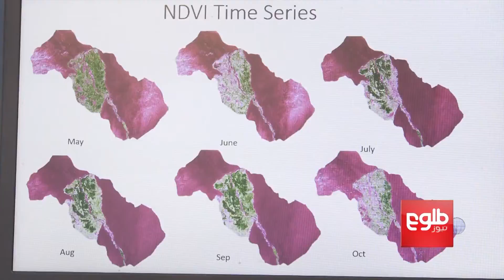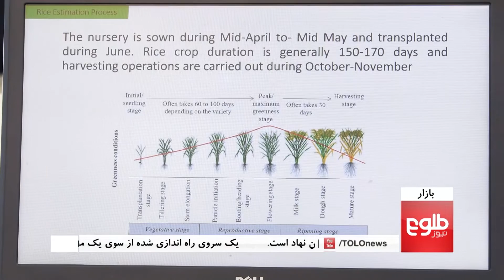BAZAR: Issues Around Kabul Air Pollution Discussed